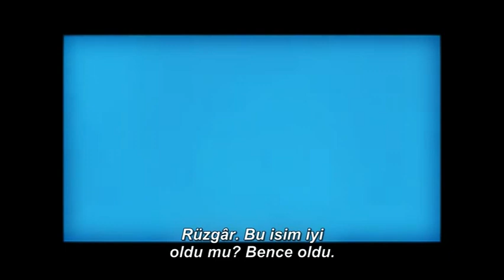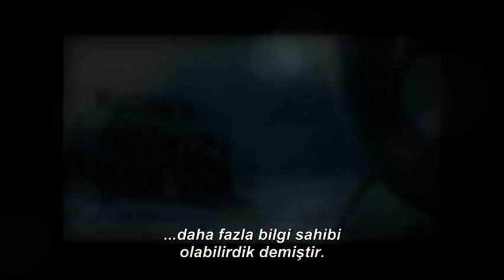Merhaba Zemin!! - Otostopçunun Galaksi Rehberi (2005)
Copyright ©Hammer & Tongs